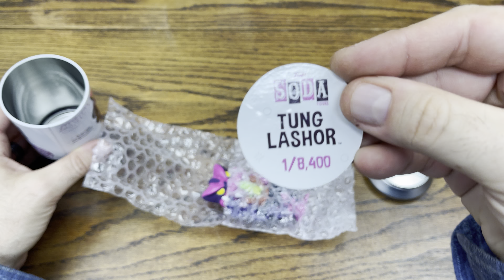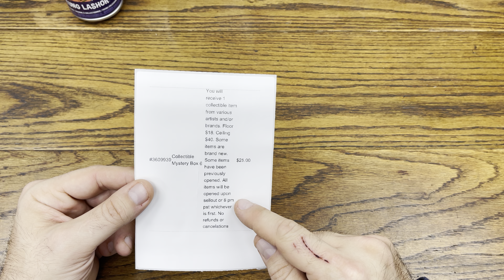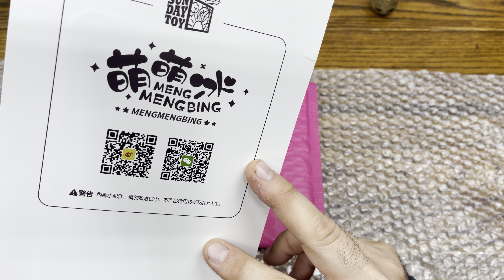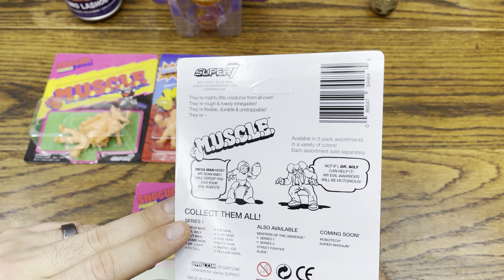WHATNOT & WALMART PICKUPS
SPASTIC COLLECTIBLES: GO SAVE 10% ON EVERYTHING EXCEPT MYSTERY BOXES OVER USE CODE "REASONABLE" AND ITS SUPPORTS THE CHANNEL.

(AFFLIATE LINK)

SUPPORT THIS TALENTED ARTIST, BY DOWNLOADING THE SONG PACIFIC DRIVE BY MODERN VINTAGE GAMER

CHANNEL MEMEMBERS:

Alfonze-PADAWAN
Artemas Ben Israel-JEDI KNIGHT
Unboxing Treasures-PADAWAN